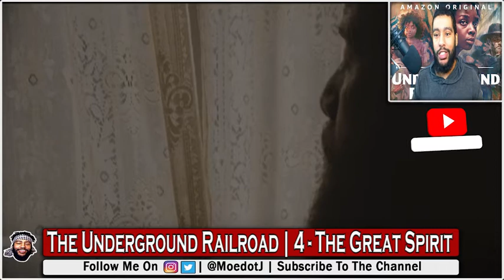The Underground Railroad | Episode 4 | The Great Spirit | RECAP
The Underground Railroad Official Recap for Episode 4 The Great Spirit

About The Underground Railrod
A fictional, "Alternative Reality" take of people attempting an escape from slavery. In reality, "The Underground Railroad" was network of abolitionists, hidden routes, and safe houses that helped enslaved African-Americans escape to freedom in the early to mid-1800s. In the novel and the series, there is an actual railroad complete with engineers, conductors, tracks, and tunnels. Cora, an enslaved person in Georgia, joins newcomer Caesar to ride the subterranean train to freedom.

Amazon Original limited series:
"The Underground Railroad". Premiering May 14 on Prime Video.

From Academy Award® winner Barry Jenkins and based on the Pulitzer Prize winning novel by Colson Whitehead, "The Underground Railroad" chronicles Cora Randall’s desperate bid for freedom in the antebellum South. After escaping a Georgia plantation for the rumored Underground Railroad, Cora discovers no mere metaphor, but an actual railroad beneath the Southern soil. All episodes streaming exclusively on Amazon Prime Video on May 14.

The Underground Railroad Season 1 Episode 4 Full Episode
The Underground Railroad Season 1 Episode 4 Watch Online
The Underground Railroad Season 1 Episode 4 Air Date
The Underground Railroad Temporada 1 Capitulo 4
The Underground Railroad Season 1 Episode 4 Dailymotion
The Underground Railroad Season 1 Episode 4 Promo
The Underground Railroad Amazon Prime Video
The Underground Railroad Season 1 Episode 4 Preview
The Underground Railroad Season 1 Episode 4 TV Show
The Underground Railroad Season 1 Episode 4 TV Series
The Underground Railroad | Season 1 Episode 4 | Amazon Prime